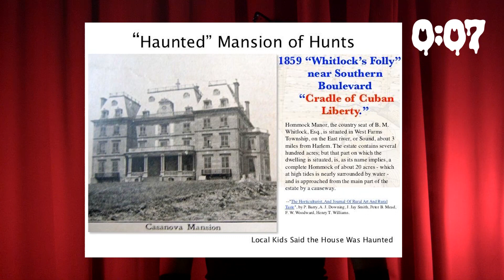TruMinute of Terror Episode 2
Hosted by Jacques Goodwin.  Co-Produced by Theresa Coffey-Carlton and Brianna Wright